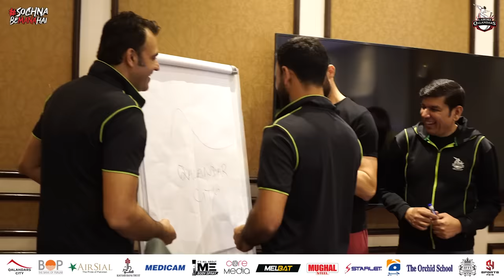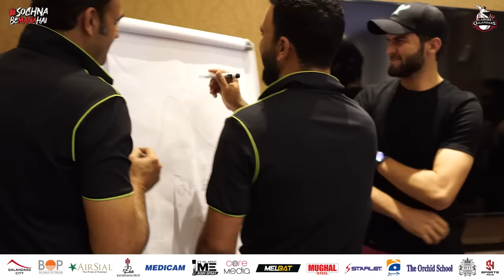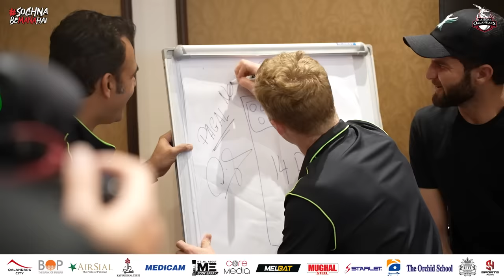PRANKED with Billings | What happened when we gave away Free iPhone, Shoes & Plot in Qalandars City?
Watch What happened when we gave away Free iPhone 14, Starlet Shoes & a Plot in Qalandars City?

Pranked with Sam Billings create hilarious fun in the dressing room of lahore qalandars.

See How to Score a Free iPhone 14 and get a free plot in Qalandars City.

Lahore Qalandars and Karachi Kings are considered as one of the greatest arch-rivals in the history of HBL PSL. Left-handed opener Fakhar Zaman scored a massive century against Karachi Kings which helped Lahore Qalandars to secure a victory in National Stadium Karachi.

Lahore Qalandar is the champion of HBL PSL 7. Shaheen Afridi and Rashid Khan played a vital role in this victory while Haris Rauf, Fakhar Zaman, Mohammad Hafeez, Harry Brook and David Wiese also played their part in the tournament.

Abdullah Shafique, Phil Salt and Kamran Ghulam were amongst the final XI of the victorious Lahore Qalandars too.